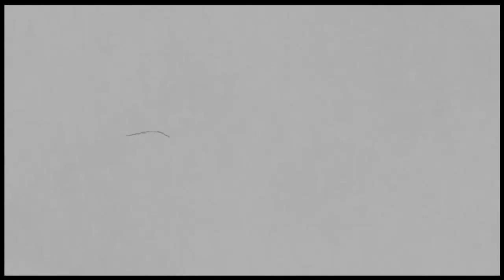Art Academy: Atelier - Gabriel Belmont (Castlevania).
It was hard to draw.